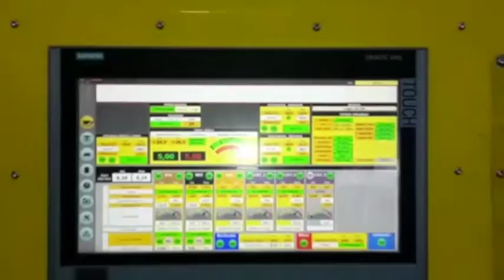Tecnip Srl - Production Line of Tile Shaped Insulated Metal Sheet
TECNIP SRL
VIA CANADA 20,
35127, PADOVA (ITALY)